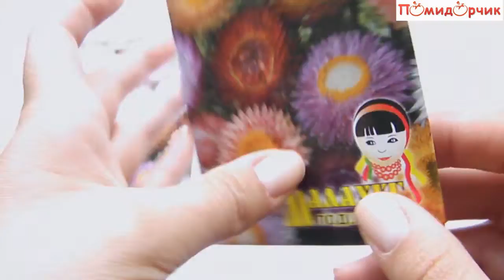Семена Гелихризума - Помидорчик